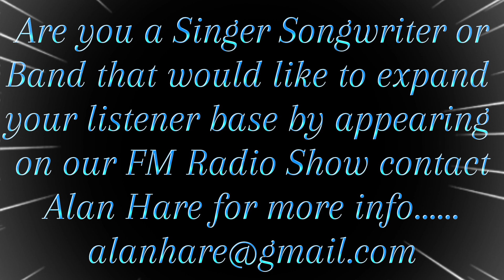wayne jacobs Good Time Country Girl live sessions with alan hare hospital radio medway